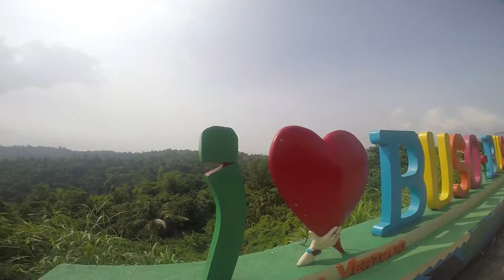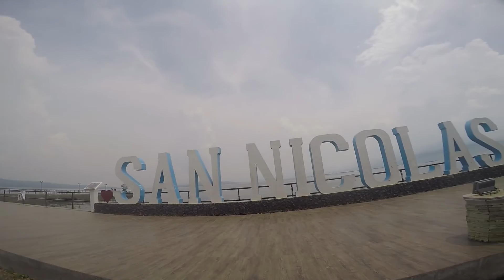Taal Loop Counter clockwise (Mataas na Kahoy Route)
Taal loop Mataas na Kahoy route.
Uploaded by XOSS.
Distance: 100.02 km
Elev Gain: 1,629 m
Time: 5h 57m

Special Thanks and
"Pitik" shots credits to:

Music and audio files credits to:

Pill R/B
Corey Gagné
Thunder Bay, Canada

Song: "Too Sweet"
By Matthew Lee Massie
Lead Guitar: Kyle James Damron